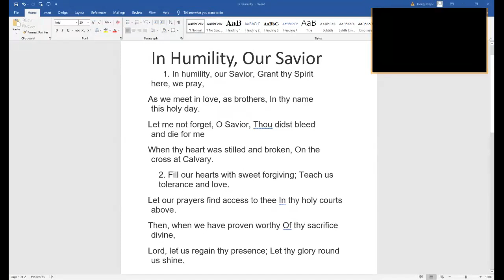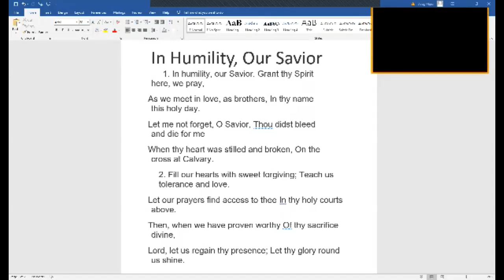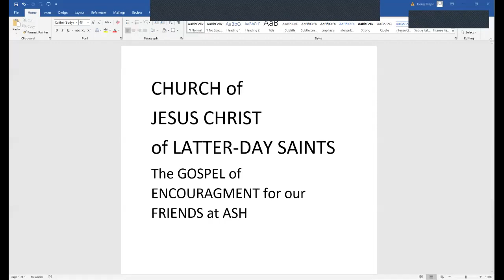ASH 12/6/2020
A message of HOPE for those at the STATE HOSPITAL